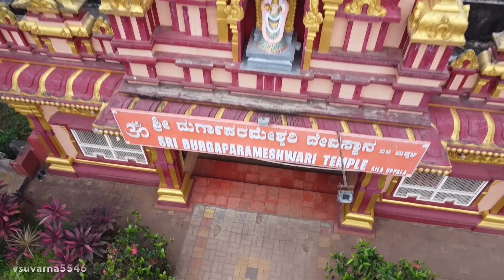Aila Shri Durga Parameshwari Temple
Aila Shri Durga Parameshwari Temple is located at Mangalpady, Uppala, Kasaragod . Kerala 671324, India,